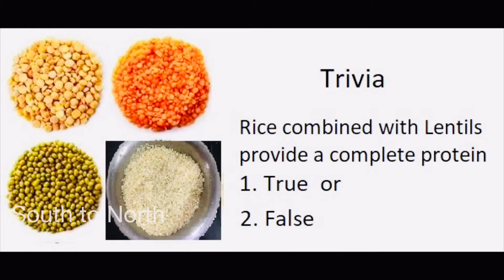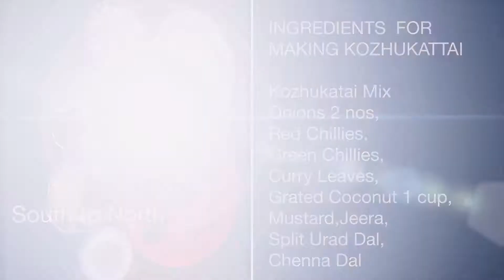Rice Balls in Hindi | Rice Upma Kozhukattai | SouthIndian Traditional Food